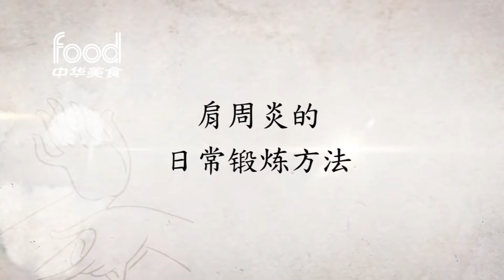肩周炎是如何发病的？医生讲解其中的病因和症状，分享3个动作让您预防肩周炎！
📍【宝贝厨房】➤煎炒烹煮，一招一式，尽显侠者风范；酸甜苦辣，一滋一味，灵魂香气纵横。灯红酒绿，人间烟火，处处彰显生活智慧。想看更多完整版视频，了解更详细的做菜步骤，尽在下方：
📍【丝绸之路上的美食】➤以世界的眼光去领略来自西域的独特风貌，去发掘、品尝和制作沿途的古老美食，让更多人去感受这条东西方文明融会贯通的重要古道所蕴含的丰富饮食文化：